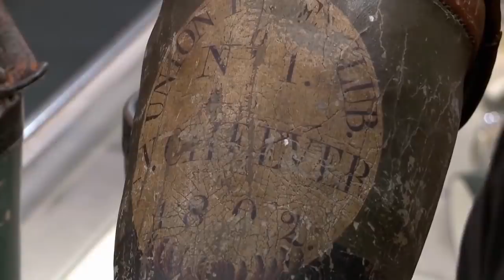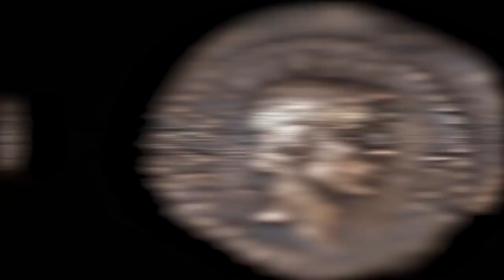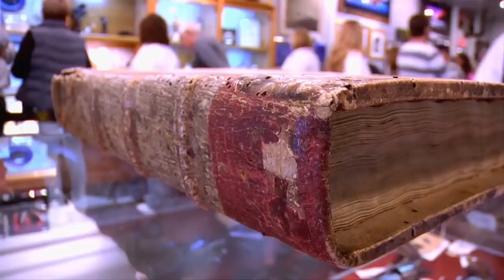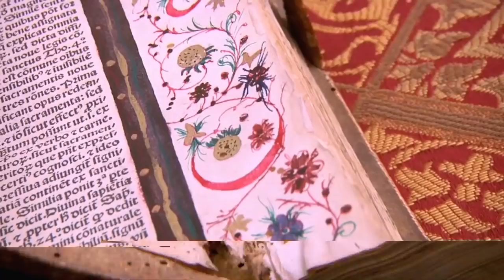Pawn Stars: SUPER RARE Disney Antique Is Worth $XXX,XXX!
The Pawn Stars has been one of the most popular shows of the 2000s. The series takes place in Las Vegas and documents the daily occurrences of a local shop known as World Famous Gold & Silver Pawn Shop. The business was first opened in 1989 as a 24-hour pawn shop, run by Richard Harrison. Throughout the series, customers have brought some extremely valuable items into the shop - some more bizarre than others. Many of these items have proven to be extremely rare and valuable, with certain customers asking well over $1,000,000 for their prized possessions. Here are 8 of the rarest antiques ever shown on Pawn Stars.